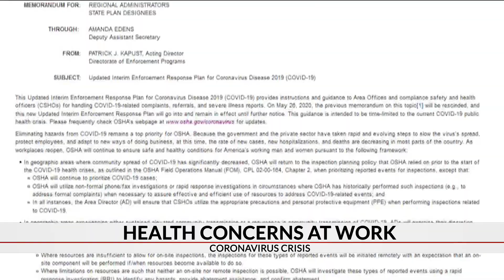Concerned about Covid-19 at your workplace? Here are steps you can take